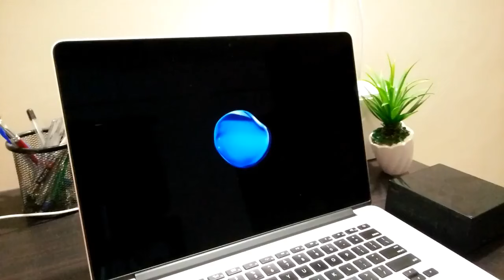Blueorb iPhone 7 screensaver!